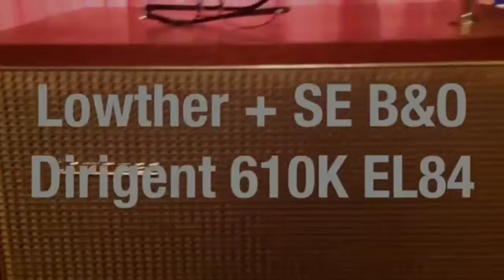B&O Dirigent 610k